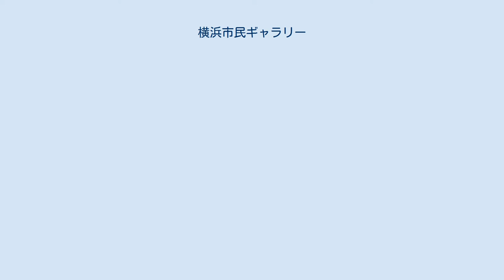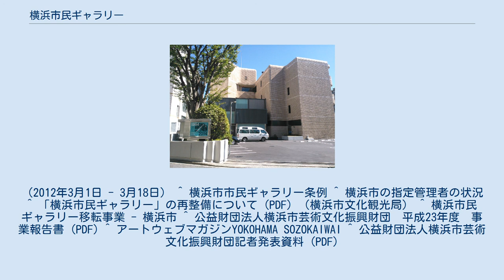横浜市民ギャラリー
横浜市民ギャラリー（よこはましみんギャラリー）は、神奈川県横浜市西区宮崎町にあるギャラリーで、横浜市芸術文化振興財団が運営している。
中区万代町の横浜市教育文化センター内から移転し、2014年10月10日に再オープンした。
 横浜市民ギャラリー（よこはましみんギャラリー）は、市民に美術文化の創造と普及の場を提供する目的で横浜市政初の文化施設として、また全国初の市民ギャラリーとして、1964年に市旧中区役所（中区桜木町）に開設され、1974年に新築の横浜市教育文化センターに移転した。
 横浜市の中心部である関内駅前という立地の良さや、規模の大きい展示室を備える公立ギャラリーであることから、美術団体、美術作家の自主的な活動の場として、積極的に活用され、半世紀に亘る活動の中から、多くの美術団体が育ち、そのような美術団体から多くの作家が生まれ、活動の場を広げてきた。
 しかし、経年の劣化に加え、2011年3月11日に起こった東日本大震災の影響による教育文化センターの閉鎖に伴い、2013年3月末をもって横浜市民ギャラリーも一時閉館することになった。
三代目となる新しい横浜市民ギャラリーは、1987年に竣工した旧横浜市職員厚生施設「いせやま会館」を改修後、2014年10月にオープンした。
 2011年より横浜市民ギャラリーで企画している現代アートの展覧会。
1964年から2005年に開催の「今日の作家展」、2006年から2010年開催の「ニューアート展」を継承するとともに、新たに“創造都市横浜からの発信”というコンセプトを加え、現代作家による様々な表現を紹介している。
 1965年から、毎年夏に開催されている子どものための展覧会。
出品した子どもの作品すべてを展示するという無審査方式を取り、展覧会期中は約1,200㎡の展示室が作品で埋め尽くされる。
入場無料のトークやワークショップも同時開催される夏の一大イベント。
 戦後から90年代初頭までの横浜、神奈川を中心とする作家を核とした貴重な所蔵作品約1,300点をテーマやストーリー性を持たせ、「コレクション展」として紹介している。
 2011年度は「顔」をテーマに「コレクション展2012 THEフェイス」 とし、油絵、日本画、版画、写真、彫刻の作品60点を紹介した。
（2012年3月1日 - 3月18日） ^ 横浜市市民ギャラリー条例 ^ 横浜市の指定管理者の状況 ^ 「横浜市民ギャラリー」の再整備について (PDF) （横浜市文化観光局） ^ 横浜市民ギャラリー移転事業 - 横浜市 ^ 公益財団法人横浜市芸術文化振興財団　平成23年度　事業報告書 (PDF) ^ アートウェブマガジンYOKOHAMA SOZOKAIWAI ^ 公益財団法人横浜市芸術文化振興財団記者発表資料 (PDF)